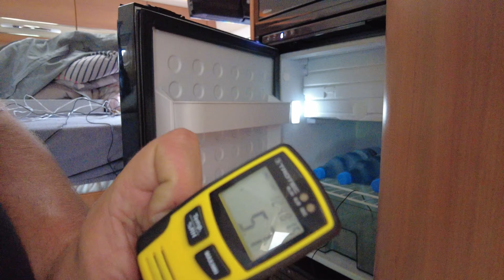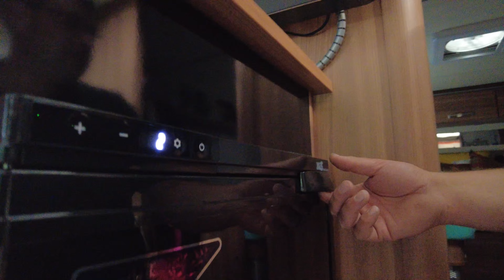Und täglich grüßt ein Kühlschrank | WCS Goch